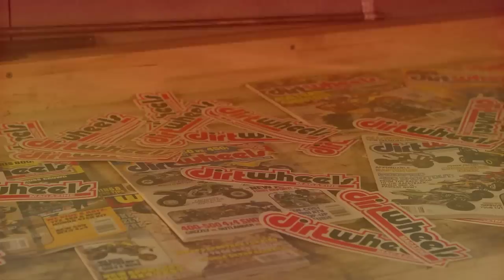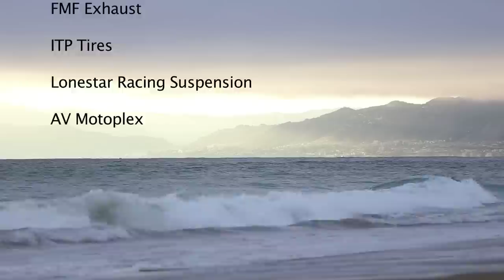Dirtwheels Modified 450 Shootout - Kawasaki vs Yamaha vs Honda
Dirtwheels took the HONDA, KAWASAKI, and YAMAHA to both the dunes and track to compare the three 450 machines in a shootout. We got the help from ITP tires, Lonestar, and FMF exhaust to do an inexpensive hop up on each quad to see which one would perform better. To get all the results from the shootout check out the Feb. issue on newstands of Dirtwheels Magazine